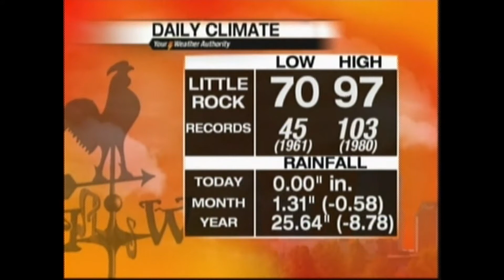Pulaski Academy Football KTHV Fearless Friday Pre-game Coverage 9-16-2010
PA vs. Lake Hamilton KTHV Fearless Friday Game of the week broadcast live from Pulaski Academy, Little Rock AR (pre-game coverage 5pm and 6pm news coverage).